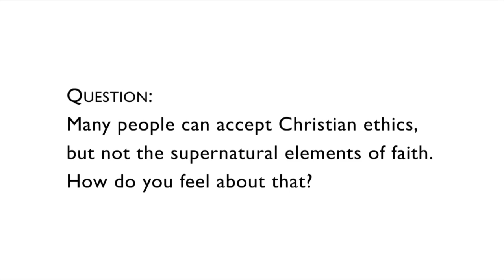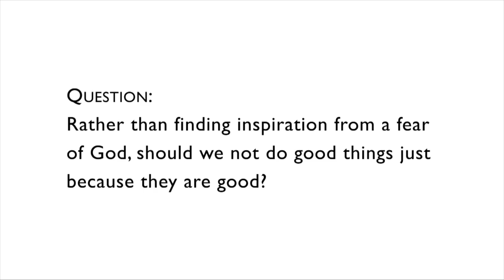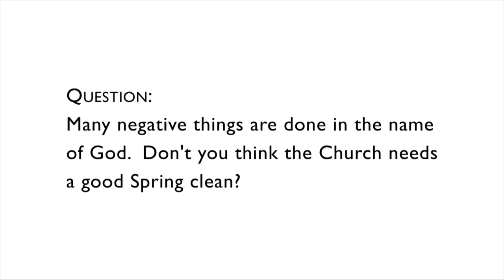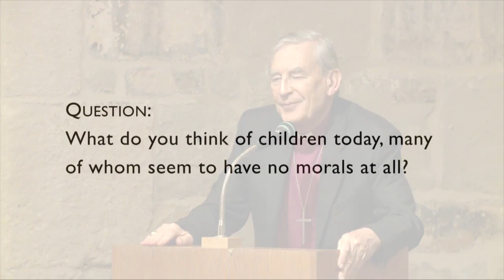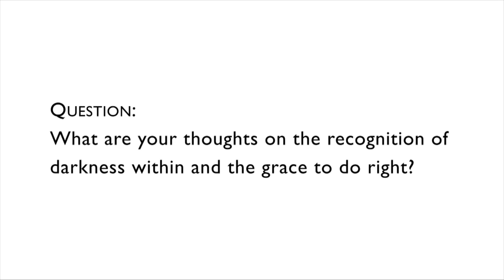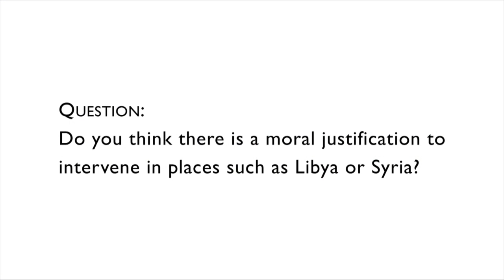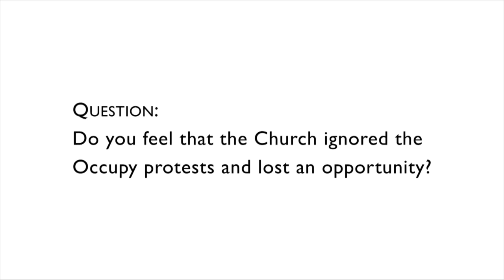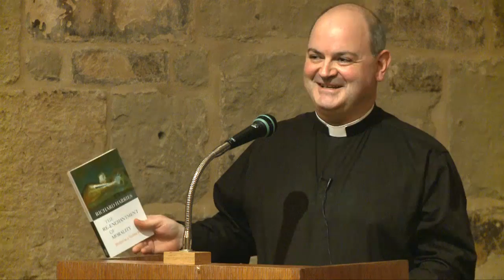The Re-enchantment of Morality: Wisdom for a Troubled World - St Paul's Forum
Rt Revd Richard Harries illustrates the relationship between Christianity and the decisions we make, drawing on the biblical theme of Divine Wisdom and the radical teachings of Jesus.  Part of the Sunday Forum series held monthly by St Paul's Forum at St Paul's Cathedral, London.